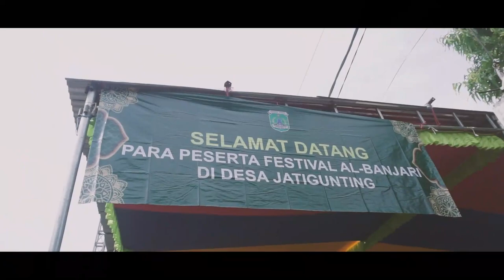Al Muhibbin - FESBAN SELAMETAN DESA JATIGUNTING - WONOREJO - PASURUAN 2021